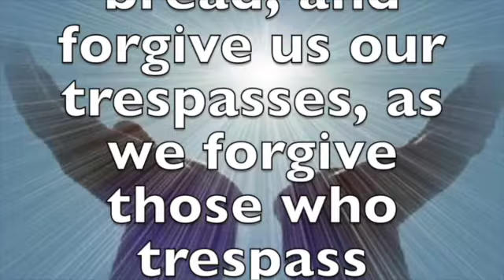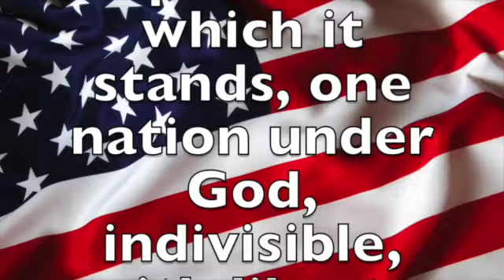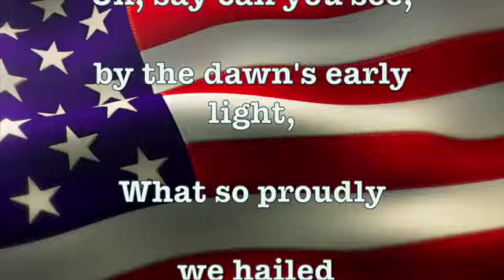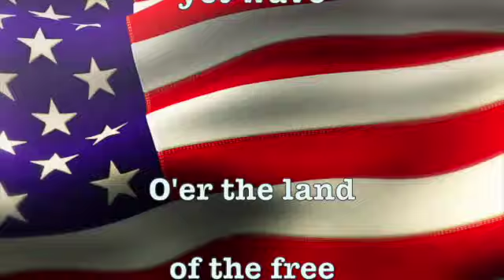WICS Celtic News 9/12/24